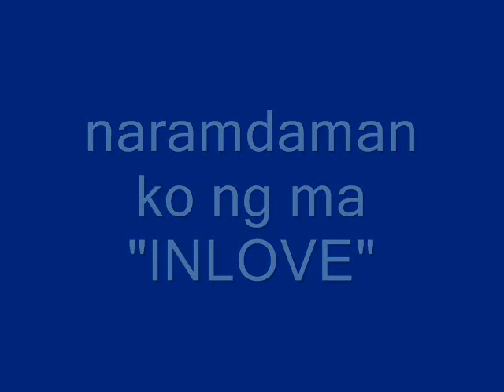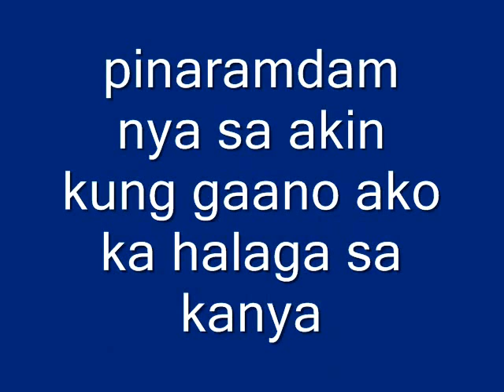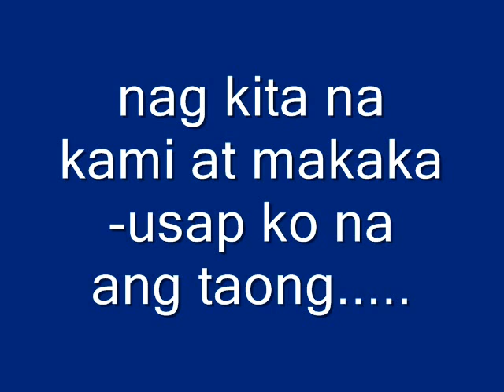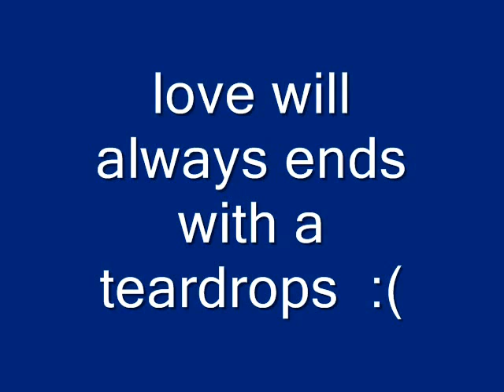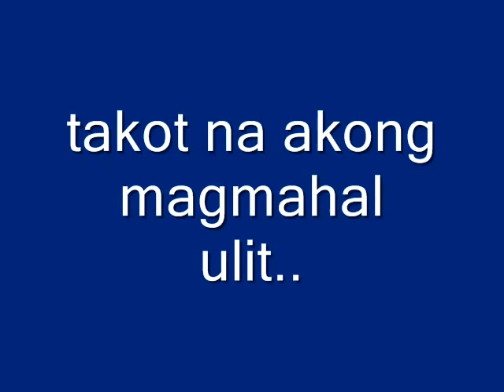till my heartaches end (1st love story of mine)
not all love story ends with happily ever after.